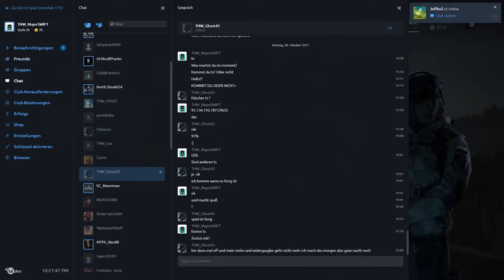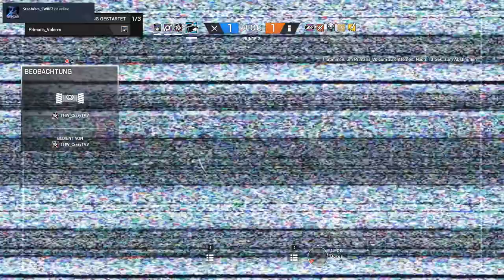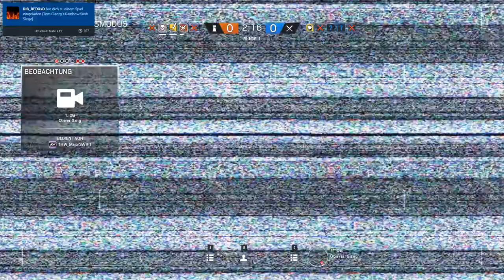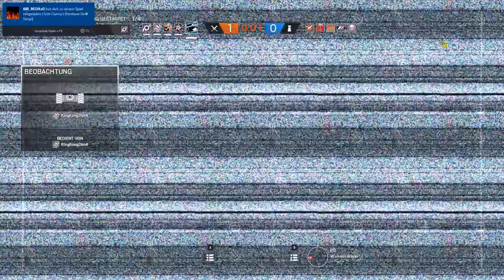Rainbow Six Siege |stf.5| هذا الحد دائما